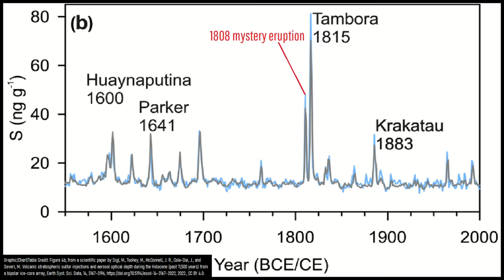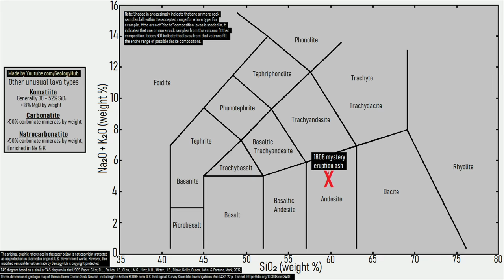The Massive Mystery Volcanic Eruption in 1808; Found in the Andes?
One of geology's greatest open mysteries might have been potentially solved. As, a new candidate was identified as a source of the planet's second largest explosive volcanic eruption in the last 250 years. This eruption occurred sometime during December of 1808, causing a volcanic winter. What makes this so mysterious is eruptions of this magnitude tend to be well documented, yet it appears that no one directly observed it. This video discusses a new possible volcano candidate as reported by Héctor Sacristán in an article on volcanocafe.org

Thumbnail Photo Credit: Larsen, J. F., Alaska Volcano Observatory / University of Alaska Fairbanks, Geophysical Institute, This image was then overlaid with text, and then overlaid with GeologyHub made graphics (the image border and the GeologyHub logo).

Note: This video's thumbnail does not display any volcano shown in this video, but rather shows an image from the 2008 eruption of Okmok in Alaska to help portray what part of the 1808 mystery volcanic eruption may have looked like. And no, the Okmok volcano is not an 1808 mystery eruption candidate.

I want to give Héctor Sacristán a special thanks for granting me permission to discuss his article that can be found on volcanocafe.org. Héctor noted that the original hypothesis was stated not by him but another commenter on that site who goes by the username cbus05 in 2016.

Sources/Citations:
[1] Héctor Sacristán, "Tambo Quemado. The eruption of 1808?", volcanocafe.org, Published August 13, 2023,
[2] Sigl, M., Toohey, M., McConnell, J. R., Cole-Dai, J., and Severi, M.: Volcanic stratospheric sulfur injections and aerosol optical depth during the Holocene (past 11 500 years) from a bipolar ice-core array, Earth Syst. Sci.

0:00 Mystery Eruptions
1:59 1808 Mystery Eruption
3:27 Evidence For
4:11 Evidence Against
5:11 Conclusion